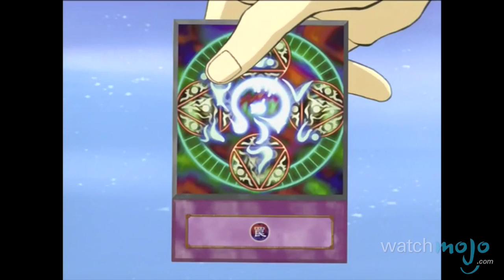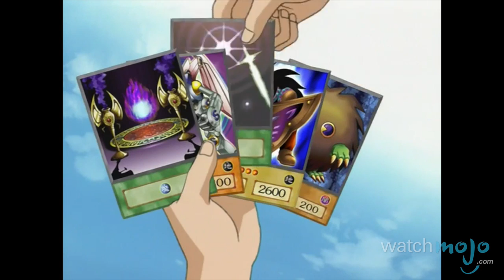Top 10 Yu-Gi-Oh! Battles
Sometimes you just have to believe in the heart of the cards. Welcome to WatchMojo.com, and today we are counting down our picks for Top 10 “Yu-Gi-Oh!” Battles. For this list, we are only considering the best of the best from the second “Yu-Gi-Oh!” series, so fans of 5Ds and GX will have to wait for another list. We also have to issue a spoiler alert for this round.

Special thanks to our users Godslayer79 and David Painter for suggesting this topic using our website suggest tool